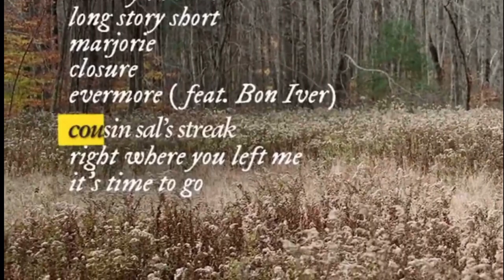Cousins Sal Week 15 Thursday Night Football Pick | Raiders vs Chargers